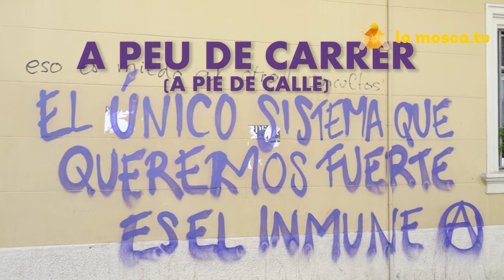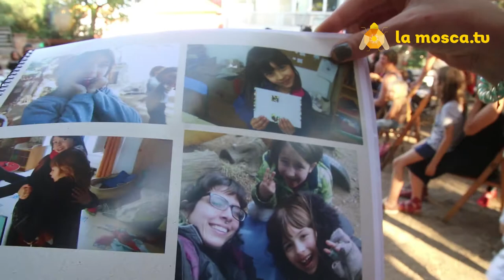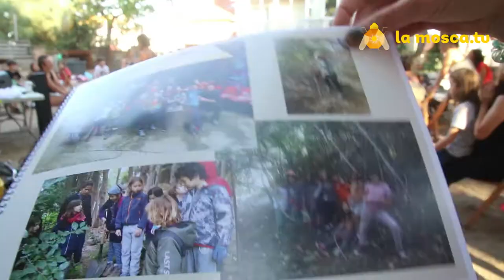A peu de carrer 11. La Pinya Crowdfunding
Educació lliure